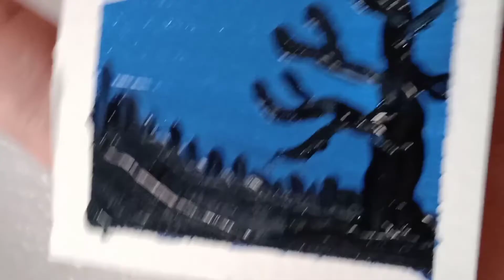# day1 9 days challenge mini acrylic painting🎨🎨🎨 mini card # miature